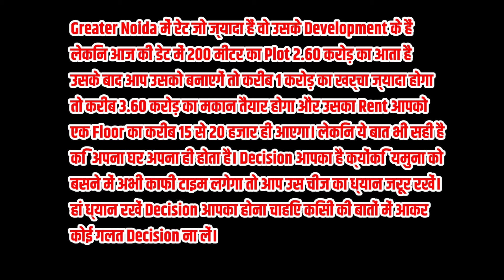Residential Plots in Greater Noida| Yamuna Expressway Authority Plots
Yamuna Expressway Authority Plots | Yeida Plots|Yamuna authority plots| Yamuna market Crash